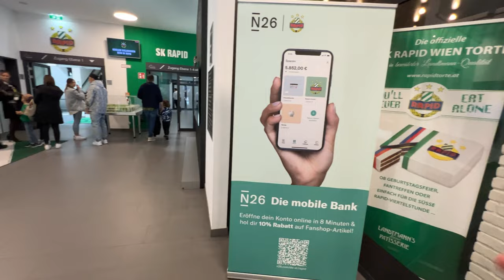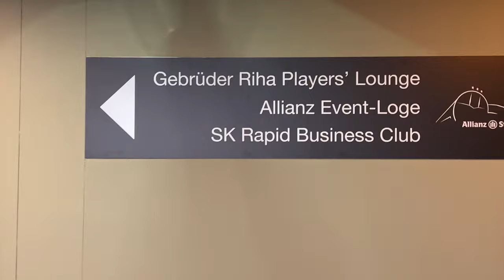WIENER DERBY im VIP | 500 ABOSPECIAL pt. 1 | Rapid Wien vs Austria Wien | Stadion Vlog pt. 20 🤝